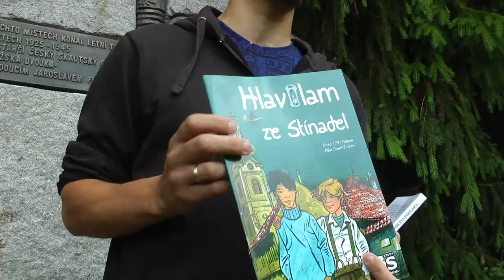Ve Sluneční zátoce se sešli příznivci spisovatele Jaroslava Foglara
Rekordní setkání foglarovců ve Sluneční zátoce
V sobotu 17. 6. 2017 u příležitosti 110. výročí narození spisovatele Jaroslava Foglara se u Ledče nad Sázavou, v místech, kde tábořil skautský oddíl Pražská Dvojka - Hoši od Bobří řeky, sešlo přes 170 příznivců jeho tvorby. Sdružení přátel Jaroslava Foglara (SPJF) připravilo program nejen pro mladší, ale i pro starší účastníky.
Ve videu informuje o akci Miloš Vraspír - Bobr, člen vedení SPJF.
Dále hovoří:
Vojtěch Hanuš, předseda Sdružení přátel Jaroslava Foglara
Slavomil Janov - Nashville, Akademie Jaroslava Foglara
Josef Červinka - Griffin, autor knih Poselství ze Stínadel a Poslední stínadelské tajnosti
Milan Teslevič, ilustrátor knih a komiksů J. Foglara
Radek Petr - Menhart, organizátor foglarovských aktivit
Přítomni byli mj.: Zdeněk Marek, stál modelem kreslíři Rychlých šípů Janu Fischerovi jako Rychlonožka, dále Sony, nejstarší účastník setkání - 91 let a Vladimír Pechar - Pluto, autor pomníku ve Sluneční zátoce
Na kytaru zahráli Zdeněk Prokš z Pražské Dvojky - Hochů od Bobří řeky a Milan Teslevič.